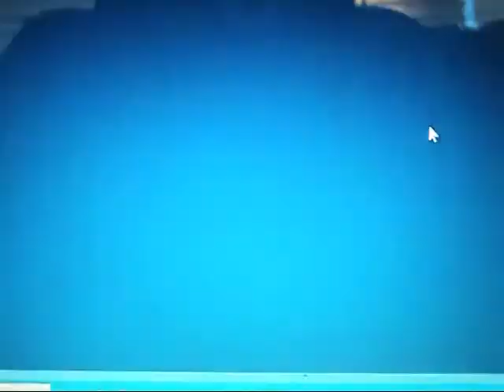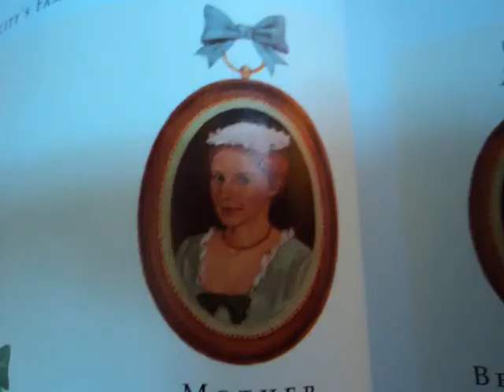7agdollsstars audition.wmv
This is also my first experience with stop motion, so I know it might be crappy.  Deal with it, ya'll were new once.  Anyway hope I get in.